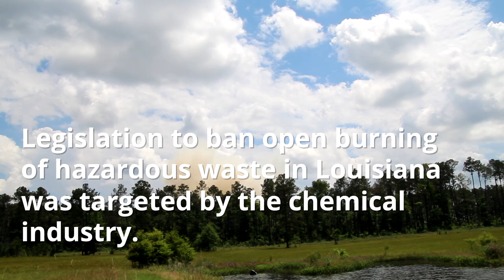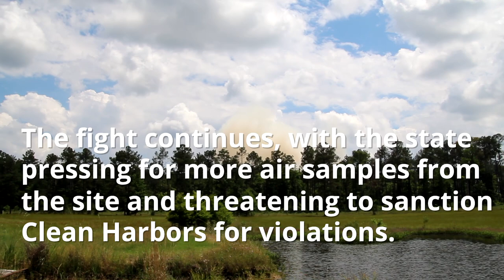Clean Harbors Colfax Facility, Grant Parish, LA (May 2018)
Clean Harbors Colfax Facility
Colfax, Grant Parish, LA
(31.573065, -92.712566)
Filmed 5/24/2018